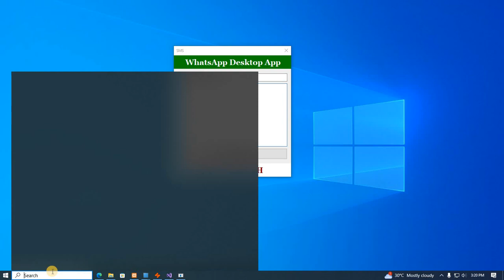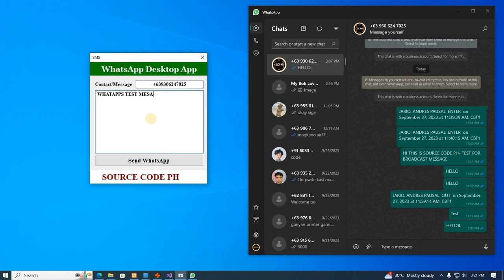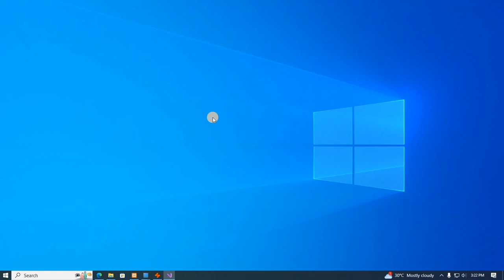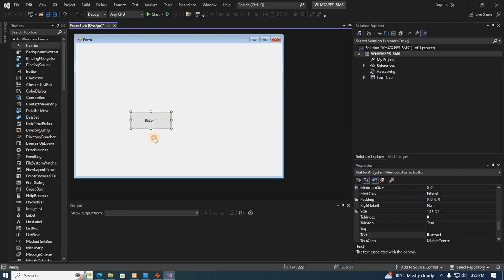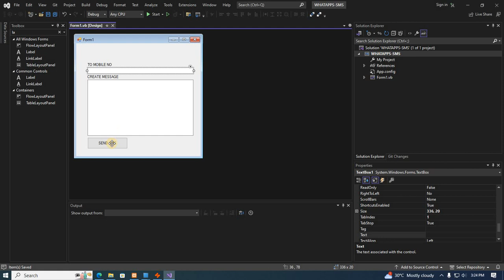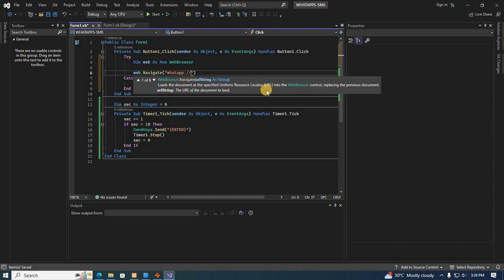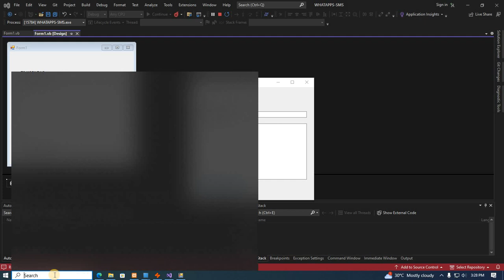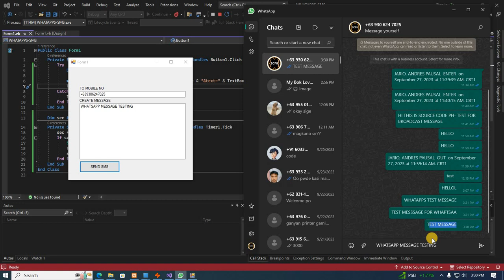How to Send Web WhatsApp Text Message from Desktop in VB.NET with source code